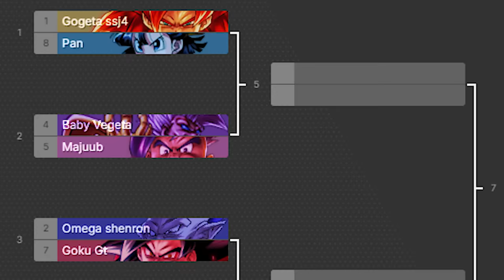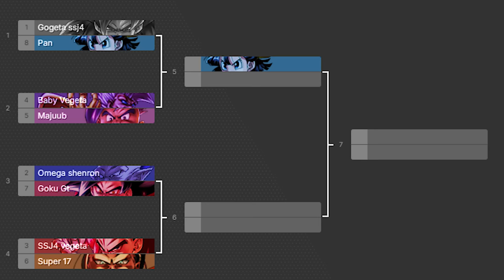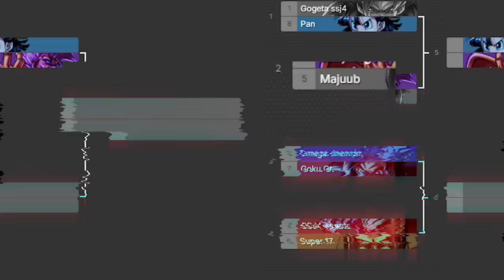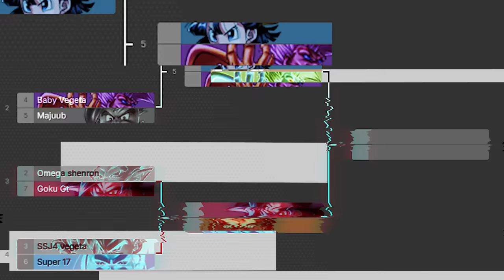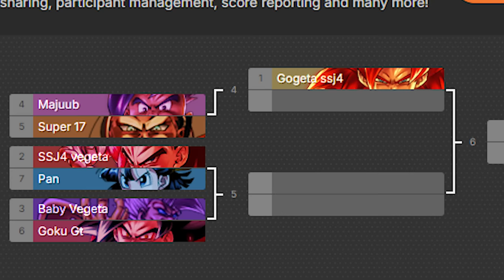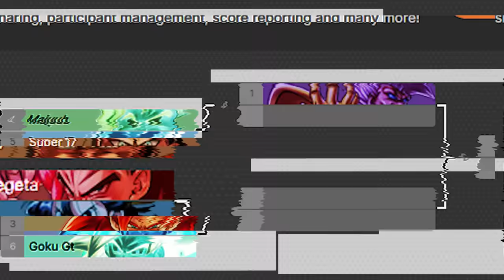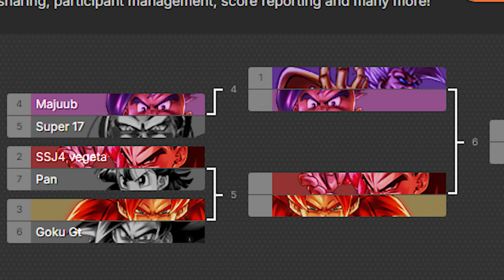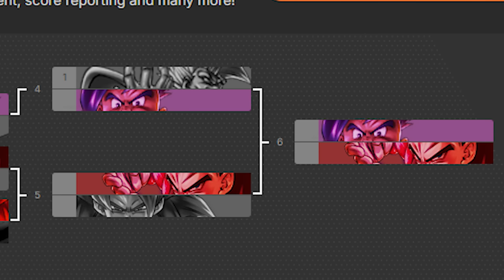I Found The Strongest GT Character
Sparking Zero is almost here and with that they have finally shown that dragonball GT is in the base game! That’s why today I am hosting a tournament to see who the strongest character is going to be. Will it be SSJ 4 Gogeta? Omega Sherron maybe? Or will it be pan? It could really be anybody.